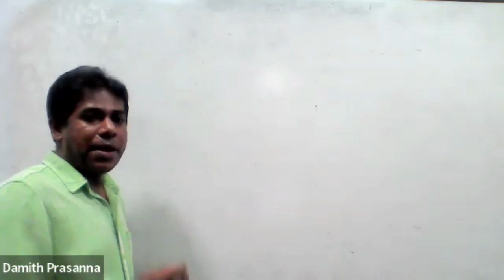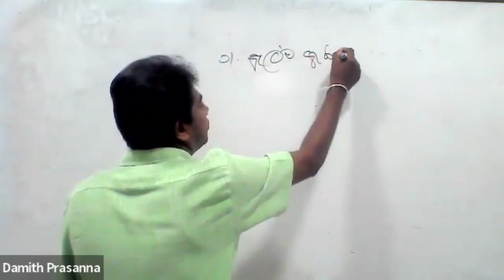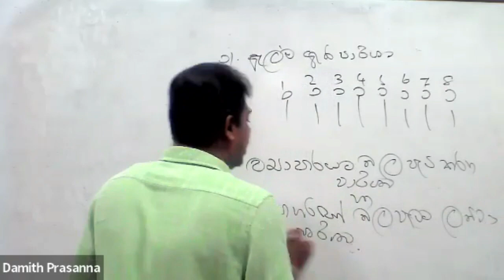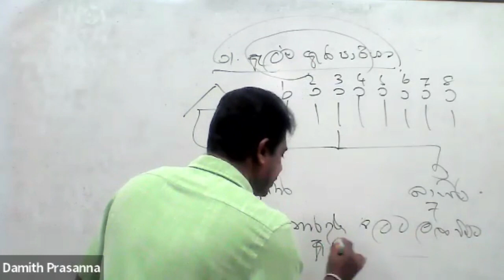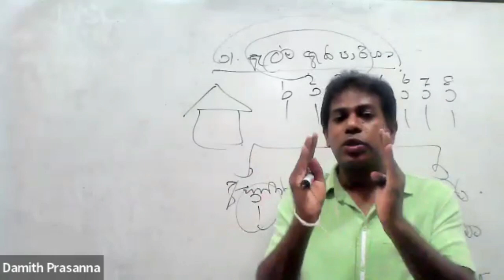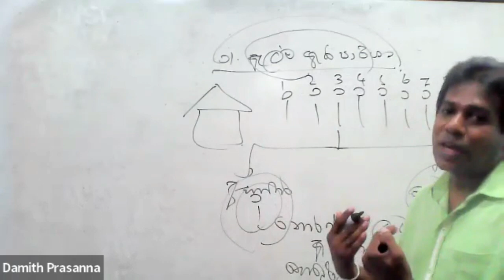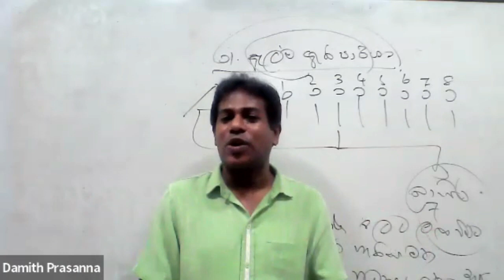Accounting | Damith Prasanna | Episode 01